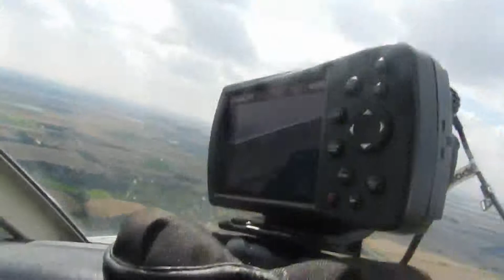Peterborough landing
Anne films the landing of her pilot friend Liz into Peterborough.